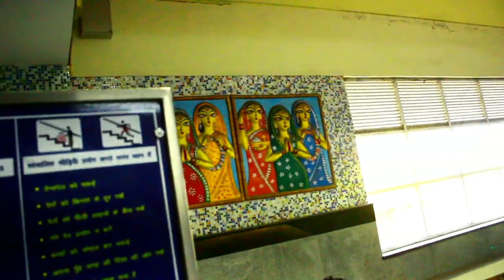দক্ষিণেশ্বর কালী মন্দির